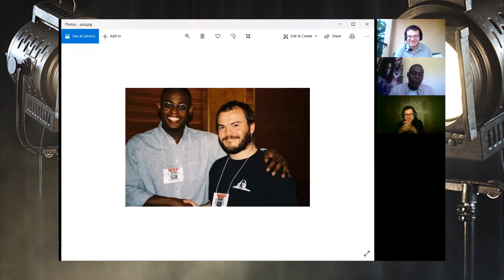How to get into the Boston International Film Festival | Patrick Jerome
A² The Show - Ep 71 Feat. Patrick Jerome

Today we had the great pleasure of chatting with Patrick Jerome multitalented producer filmmaker who's made over 20 movies check them out when you get the chance.

Ali Haejl @scoobz.mp4
Ali Al Shammari @therealalialshammari